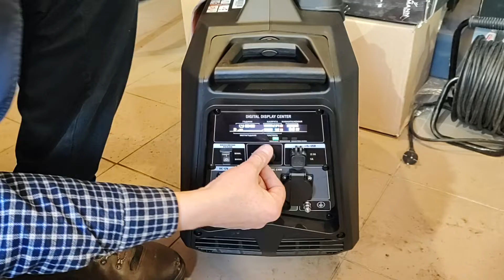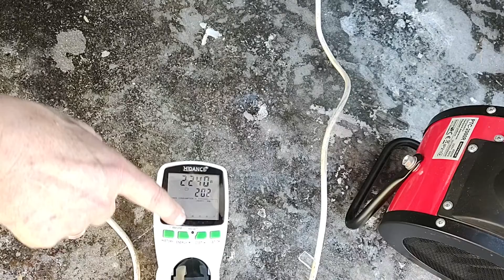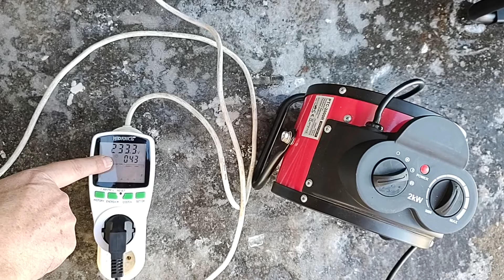Оглядаємо і тестуємо інверторний генератор GTM DK2500iA 2.5 кВт, перевірка навантаження, синусоїди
Inspection and test inverter generator GTM DK2500iA 2.5 kW, voltage reversal, sinusoidal

Russia started an armed invasion of my country, Ukraine. Russia started the war. Russian troops kill civilians, destroy cities, villages and industry, seize Ukrainian territory. Overwhelming majority of Russians support the war in Ukraine. Therefore, all Russians are responsible for this bloodshed. Every country now has a clear answer to the question if Russians want the war – THEY DO.

Briefly review of Russian justifications for the war:

1) Russia claims that the Nazis seized power in Ukraine.

Rebuttal: the president of Ukraine has Jewish ancestry. Ukraine is a multinational country, where all people live in peace and good neighborliness. There are radical nationalists, but extremely few, and they are not represented in parliament. We have no more radical nationalists than in Russia, and no more than in civilized countries.

2) Russia says it opposes the NATO and the United States.

Rebuttal: Ukraine is not part of NATO, and we are not even going to be invited in the near future. Throughout their existence, NATO and the USA never seized or captured other people's lands.

3) Russia believes that Ukraine has a lot of weapons and need to be “demilitarized”.

Rebuttal: we gave up nuclear weapons, we have no cruise missiles, no advanced air defense systems, no large destroyer ships or submarines. We desperately need weapons in order to protect our country from Russia, which already annexed Crimea and the part of Donbass. By signing Budapest Memorandum on Security Assurances, Russia guaranteed peace to Ukraine, but later Russia was the first to break it. Therefore, the only defense of Ukraine is our armed forces.

I appeal to the leadership of Raimondi, to Battipav, to Sigma, to Rubi, to all tilers and to all citizens of the world. One can not have any business with Russia, neither sell, nor buy, nor invite guests. For Ukrainians from now on and forever, Russians are enemies and murderers. For the whole world, Russia is the aggressor, outcast country that has only North Korea as its ally.